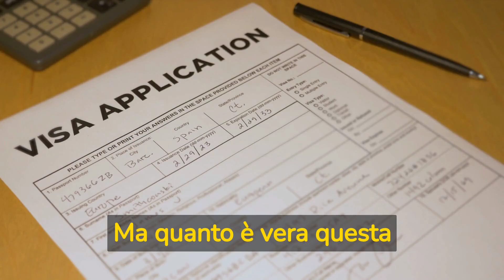ATTENZIONE LA MADONNA LACRIMA SANGUE DI MAIALE - GRAVI ACCUSE ALLA VEGGENTE DI TREVIGNANO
Nel canale trovi inoltre:

Lodi Mattutine,
Vangelo del Giorno,
Meditazione,
Vespri,
Compieta.